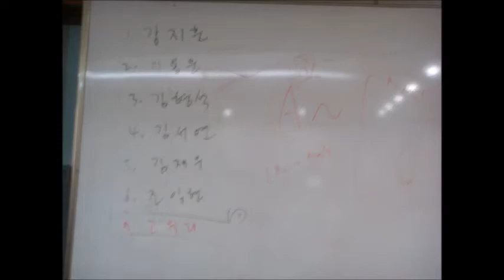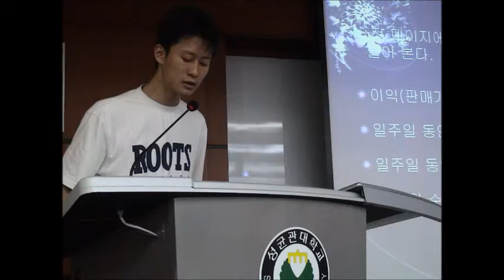[Matrixtopia] 2005년 학생들 모습